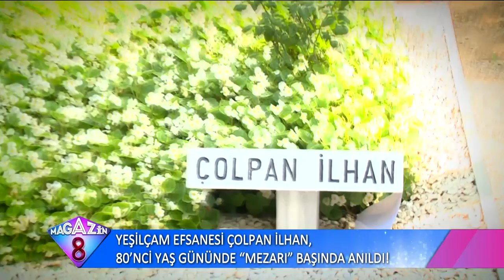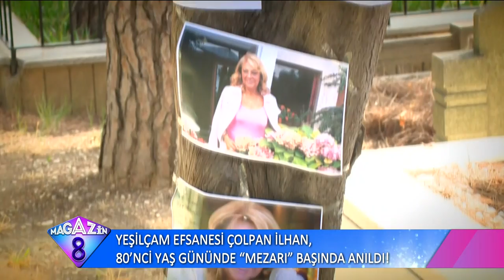Yeşilçam Efsanesi Çolpan İlhan 80'nci Yaş Gününde Mezarı Başında Anıldı